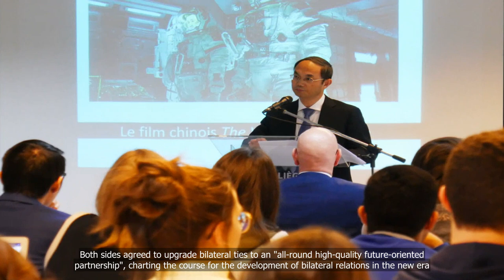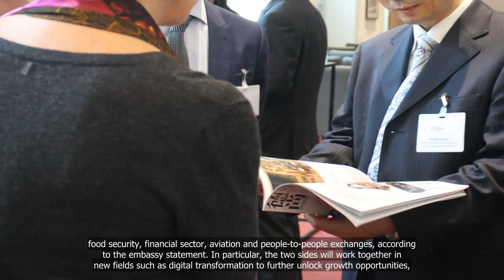China’s new ambassador to Singapore Cao Zhongming aims for high-quality bilateral cooperation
💗📌 Singapore